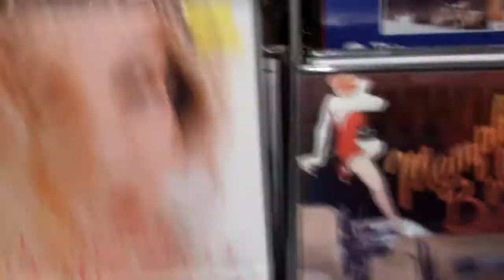SHAKE IT! [21.2.11 - DAY 52]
DAY 52: Shake weights are so so wrong. So cold last night, needed trackies. Making burgers for dinner.

I am also doing a secondary vlog for the month of February. It is a weight loss challenge that I am participating in with ShayCarl.